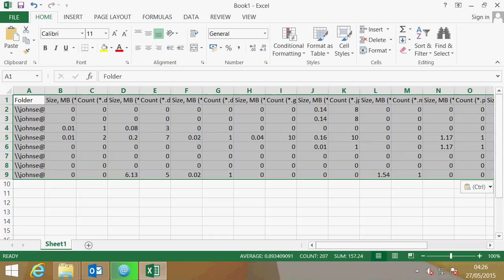Get Reports on Outlook Attachments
Shows how to get a detailed report on attachments in Outlook folders and mailboxes using the FREE tool.